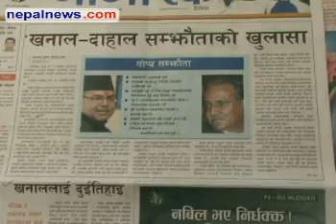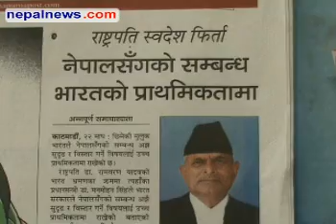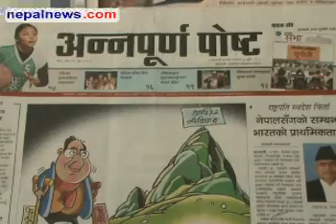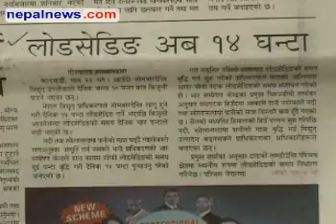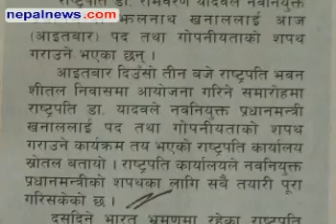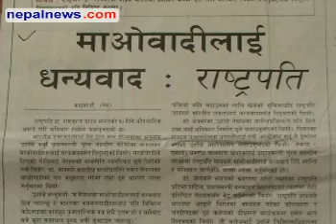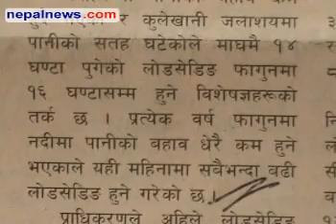February 06 headlines in Nepali dailies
Round up of the major headlines in Nepali media for February 06 2011. Nepalnews.com, is a leading Internet destination dedicated to bring you news, events, polls, discussions, forums about and from Nepal. Our primary objective is to bring "news as it happens"; quality news which is impartial, timely and independent. Our equally important other objective is to make this a web community for all people around the globe who have any interest, or need any information about Nepal.